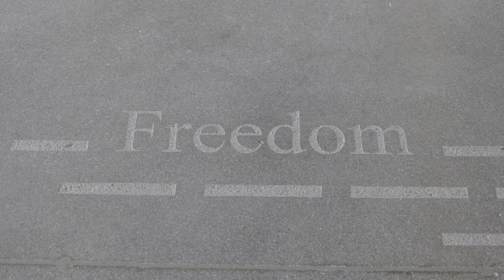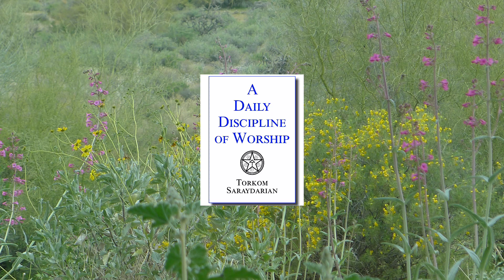Daily Discipline of Worship - 5 - Freedom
This podcast episode is taken from Gita's inspirational message and guided meditation originally aired on May 18, 2020.